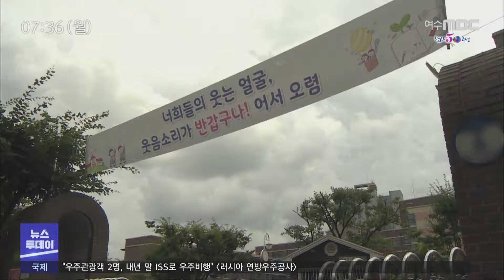교사 정원 감축...신규 채용도 억제 - R (200803월/뉴스투데이)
(앵커)
교육부가 학생 수 감소를 이유로
초,중등교사 정원을
대폭 감축하기로 했습니다.

이렇게 되면 신규채용도
줄어들 수 밖에 없는데요.

게다가 코로나19 상황에서
교사 수를 줄이면,
과밀 학급 증가로
이어질 것이란 우려도 높습니다.

이재원 기자입니다.

(기자)

학급당 25명이 넘는 과밀 학급으로 운영되는
초등학교는 광주에만 11곳.

코로나19 상황에서는
학교 내에서도
사회적 거리를 유지하기가 쉽지 않습니다.

이를 해소하기 위해서는
교사를 늘려야 하는 상황이지만,
교육부는 오히려
초등학교 교사 56명을 감소하라고 통보했습니다

여기에 맞춰 중등 교원도
28명 줄여야 한다고 덧붙였습니다.

학생수가 크게 감소하고 있는데다,
다른 지역에 비해
교육 여건이 좋다는 이유에서입니다.

(싱크) 교육부 관계자.
"그동안 (교사)정원이 많이 들어가 있었던 거죠. 학생수에 비해서 교육 여건이 광주가 그렇게 나쁜 편은 아니에요.

광주시교육청은 코로나19 상황에서
교사 정원 감축은 위기 상황으로
이어질 가능성이 높다며 반발하고 있습니다.

또, 줄인다 한다면 어디서 어떻게 줄여야 할지도 큰 고민거리입니다.

내년 초에는 광주지역에서 정년 퇴직하는
초등학교 교사가 한 명도 없는데다
앞으로 2~3년 동안은 정년퇴직하는 교사가
한 자릿 수에 불과하기 때문입니다.

그렇다고 명예 퇴직을 강요할 수도 없어
정원을 줄이기 위해서는
결국 신규 채용을 억제하는 수 밖에 없습니다.

(인터뷰) 정성균 장학관/광주시교육청 초등인사
"퇴직 교원 부분을 저희가 신규 채용으로
생각하고 있는데, 거기에 정원까지 줄어버리면 신규 채용 인원이 당연히 줄어들 수 밖에 없습니다."

이렇게 되면 교대생들이
취업 한파에
놓이게 될 수 밖에 없습니다.

교육청은 이 같은 상황을 설명해
정원 감축을 최소화한다는 입장이지만,
교육부는 학생수 감소가 크기 때문이라며
감축 입장을 굽히지 않고 있습니다.

MBC News 이재원입니다. //